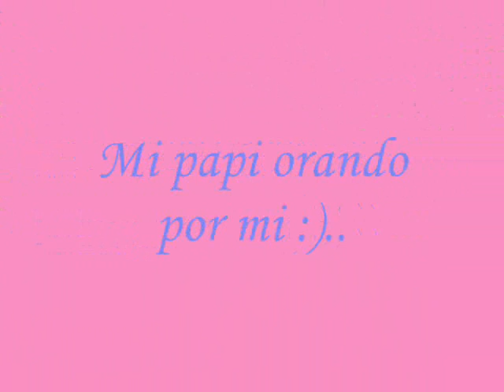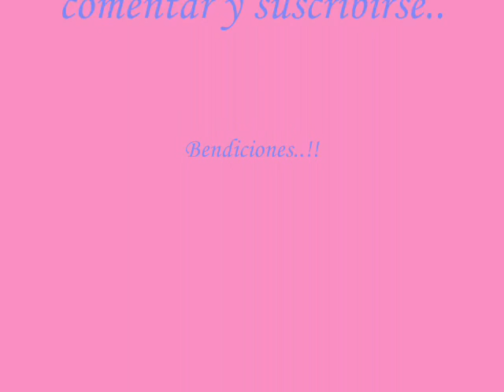El Desarrollo de mi Bebe 1 mes y 1 semanas (bebe de 6 semanas)